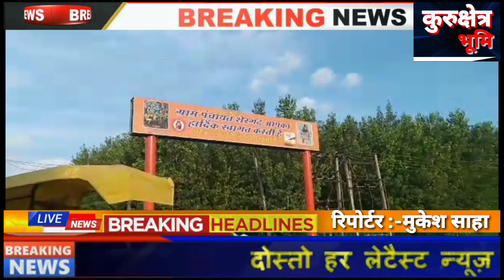शेरगढ़ में पहुंचा पानी जनता ने लगाया जाम प्रशासन पहुंचा मौके पर